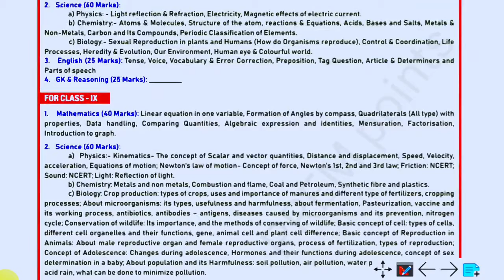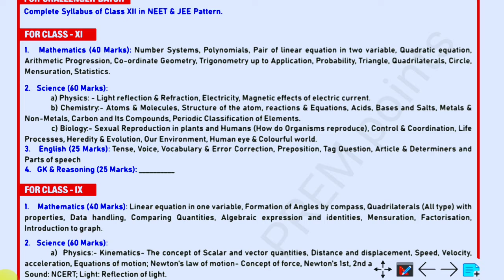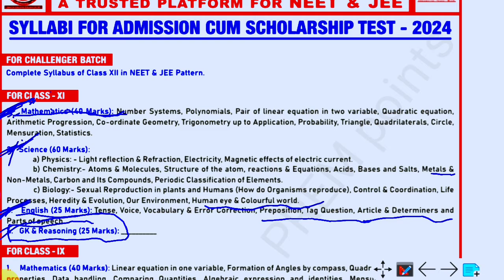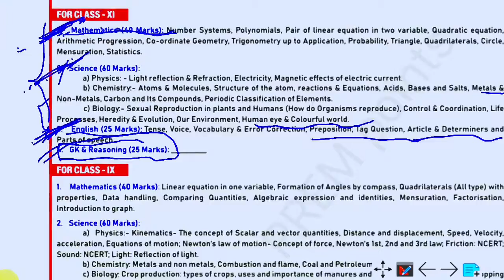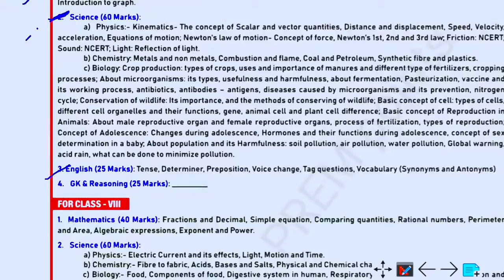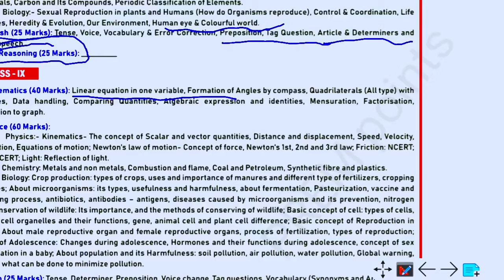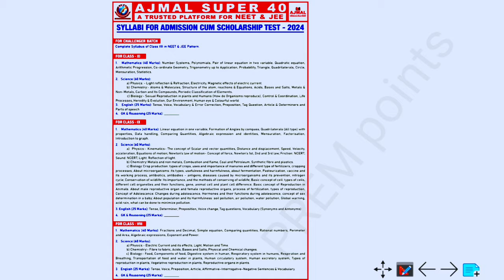Ajmal Super 40 Admission Cum Scholarship Test 2024-25 || Details Preparation For VIII/IX/XI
Ajmal Super 40 was established in 2016 under the aegis of Ajmal Foundation driven by the philosophy that every individual is born to succeed. Ajmal Super 40 has been a pioneer in rendering quality guidance and education and to economically support the highly meritorious students from the underprivileged areas of North-Eastern states of India irrespective of religion, caste and community in realizing their true potentials of becoming doctors & engineers so as to they can contribute in building our nation progressive and prosperous in the world.Ajmal Super 40 Question paper 2023 PdfAjmal Super 40 Admission Cum Scholarship Test 2024-25